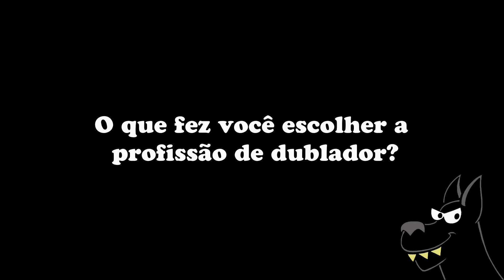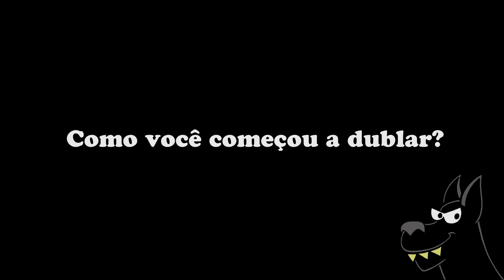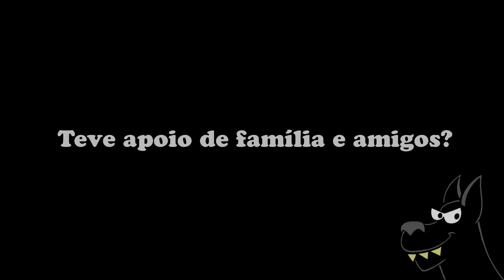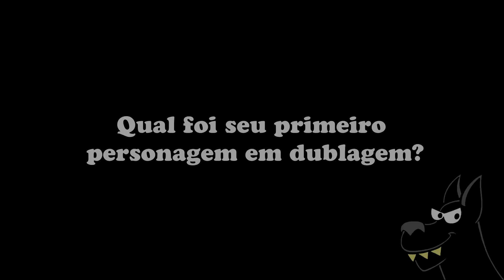25 Anos de Dublagem - Parte 1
Ao responder algumas perguntas que crianças me fizeram, acabei experimentando uma singela e linda viagem pessoal ao meu passado, falando sobre meus pais e avós, minhas origens e relembrando 25 anos de profissão como ator e dublador, que completei em dezembro de 2016. Dedico este vídeo a minha família, meus amigos e a todos que gostam de meu trabalho, com minha eterna gratidão por todo apoio e carinho esses anos todos.

MEU INSTAGRAM: @guilhermebriggs
MEU TWITTER: @teatrobonecos

Tracks Of My Fears - John Deley and the 41 Players